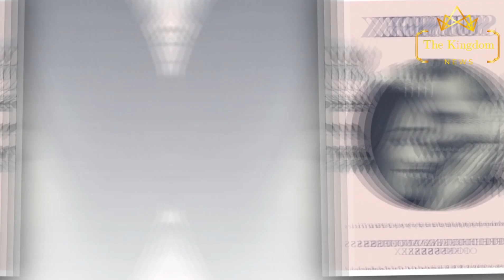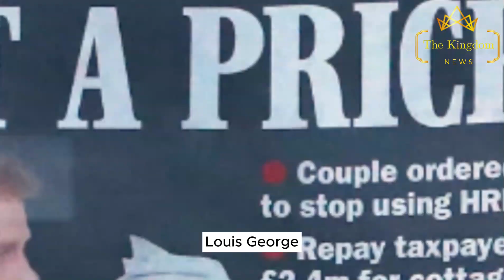As Harry Demands An Apology, Palace Insider Reveals King's New Brutal Move: Cut his status.